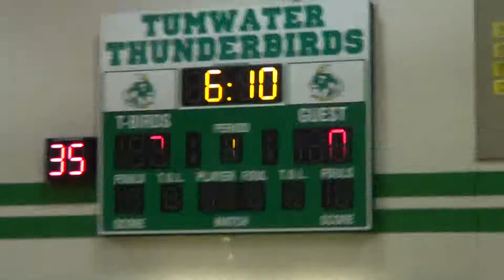00372 2/16/2016 MWP Boys v Mossy D4